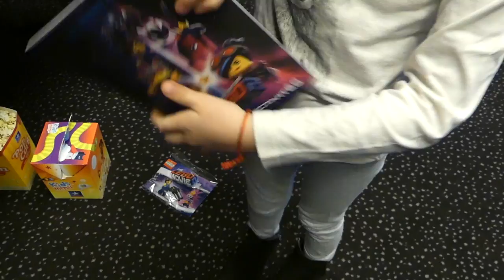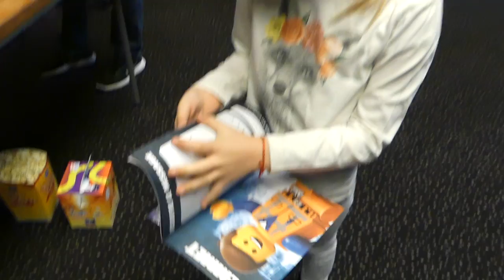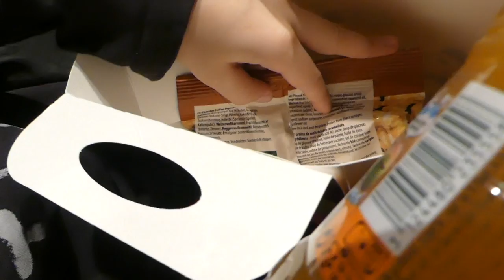VLOG Cinéma Avant première LA GRANDE AVENTURE LEGO 2 + Bowling + Gonflabe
⬇️⬇️⬇️ ⚠️ INFOS PLUS BAS  ⚠️⬇️⬇️⬇️
On a pu voir le nouveau film La grande aventure Lego 2 qui sortira le 20 février en avant-première ! il est trop bien !
On vous emmène avec nous pour une journée pleine d'activités !!! avec restaurant et bowling ;)

🎞 Vidéo : iMovie
📷 Miniature :Gimp
📹 Avec quoi on filme : iPhone 8 256G
🎙 Micro : Videomic Pro RODE